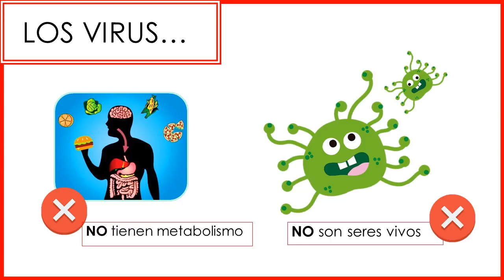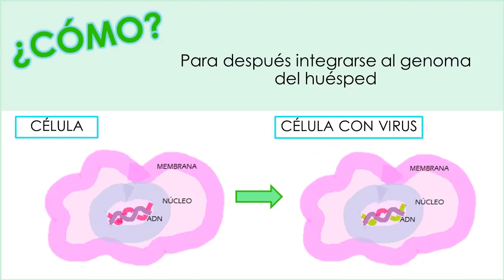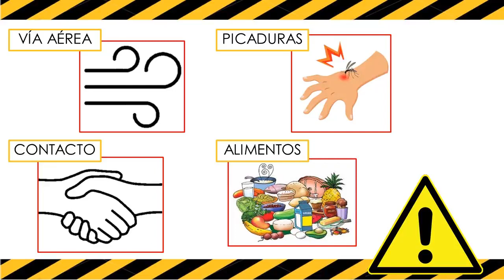Colima científico: ¿Qué son los virus?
Divulgación científica CECYTCOL ¿Que son los virus? por América Lagos